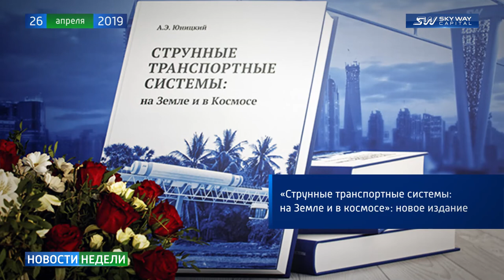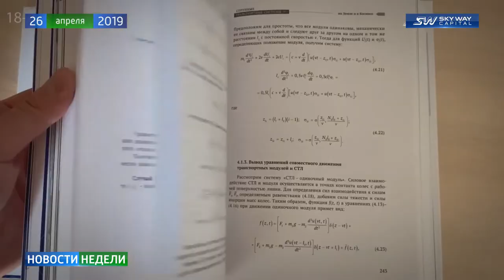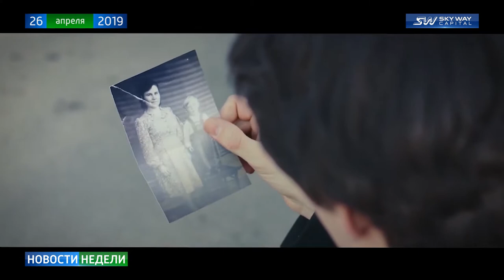Новости недели SKY WAY CAPITAL 163 выпуск